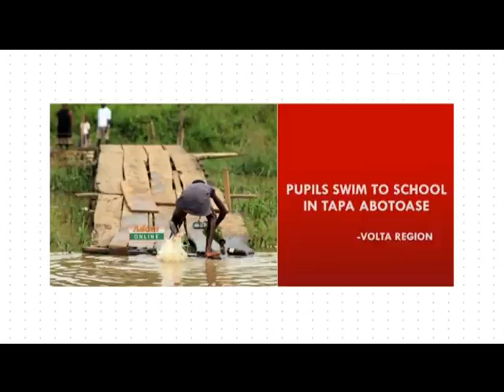Don't Think Far News Headlines on Adom TV (15-10-17)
Don't Think Far News Headlines